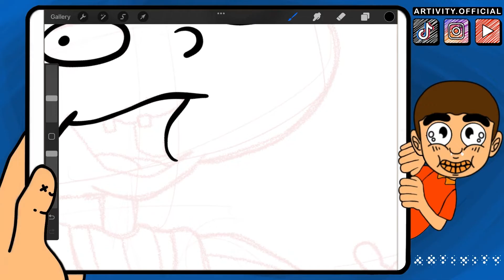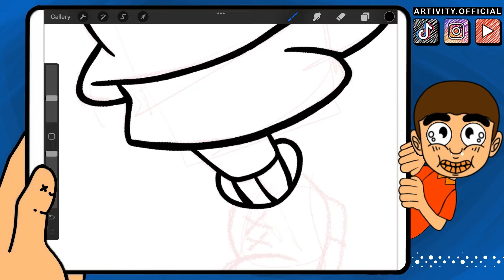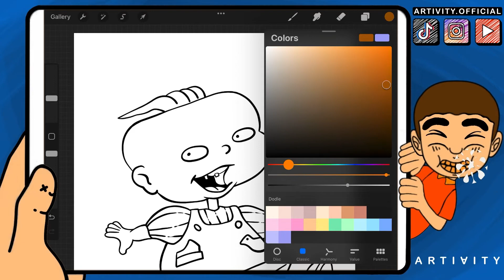Draw Lillian - Rugrats On Procreate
Artivity Official